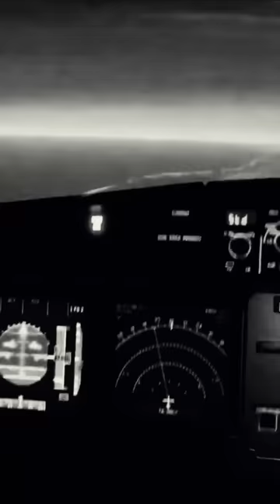America almost Nuked Itself | Cold war | Russia | B-47 Bomber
Source- Wikipedia
    On March 11, 1958, a U.S. Air Force Boeing B-47E-LM Stratojet from Hunter Air Force Base operated by the 375th Bombardment Squadron of the 308th Bombardment Wing near Savannah, Georgia, took off at approximately 4:34 PM and was scheduled to fly to the United Kingdom and then to North Africa as part of Operation Snow Flurry. The aircraft was carrying nuclear weapons on board in the event of war with the Soviet Union breaking out. Air Force Captain Bruce Kulka, who was the navigator and bombardier, was summoned to the bomb bay area after the captain of the aircraft, Captain Earl Koehler, had encountered a fault light in the cockpit indicating that the bomb harness locking pin did not engage. As Kulka reached around the bomb to pull himself up, he mistakenly grabbed the emergency release pin. The Mark 6 nuclear bomb dropped to the bomb bay doors of the B-47 and the weight forced the doors open, sending the bomb 15,000 ft (4,600 m) down to the ground below.[5]

Two sisters, six-year-old Helen and nine-year-old Frances Gregg, along with their nine-year-old cousin Ella Davies, were playing 200 yards (180 m) from a playhouse in the woods that had been built for them by their father Walter Gregg, who had served as a paratrooper during World War II. The playhouse was struck by the bomb. Its conventional high explosives detonated, destroying the playhouse, and leaving a crater about 70 feet (21 m) wide and 35 feet (11 m) deep. Fortunately, the fissile nuclear core was stored elsewhere on the aircraft. All three girls were injured by the explosion, as were Walter, his wife Effie and son Walter Jr. Seven nearby buildings were damaged. The United States Air Force (USAF) was sued by the family of the victims, who received $54,000 (equivalent to $507,176 in 2021). The incident made domestic and international headlines.